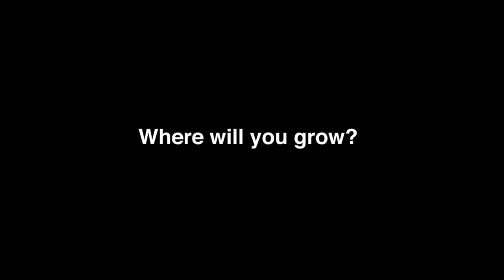Small Groups at ICC